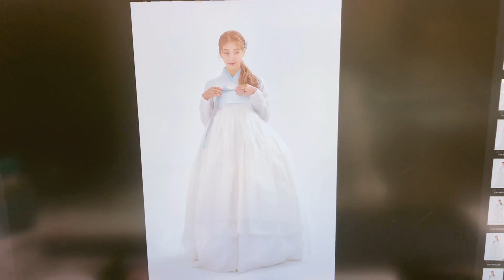[DIA EUNICE] 추석 맞이 한복 촬영 비하인드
즐거운 한가위 보내세요